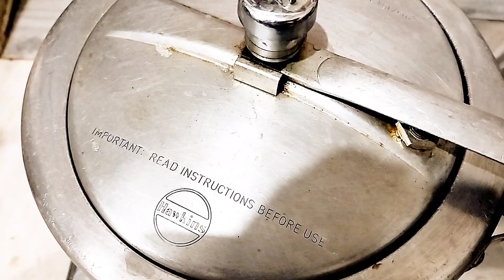singhara chaat, waterchestnut snack, singhara recipe, winterspecial healthy chatक्रिसपी सिंघाड़े चाट